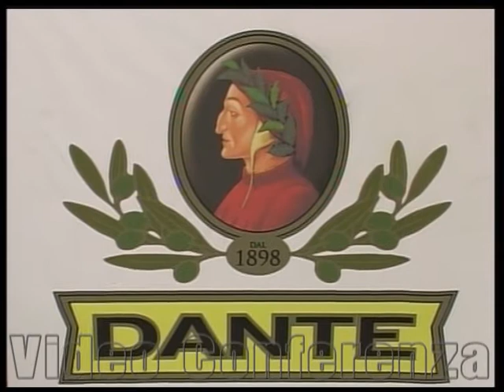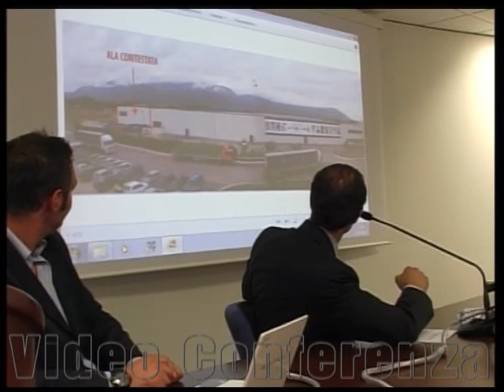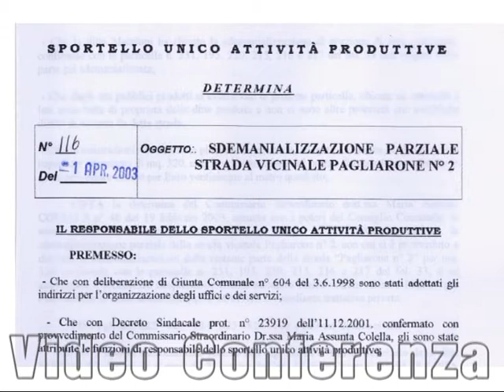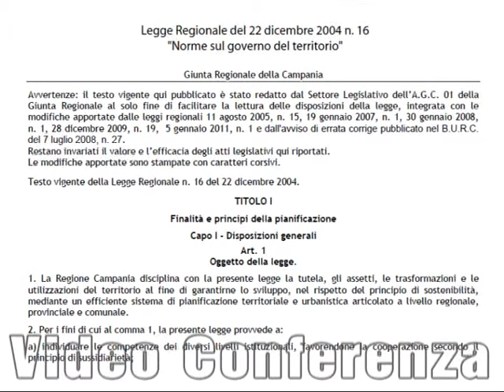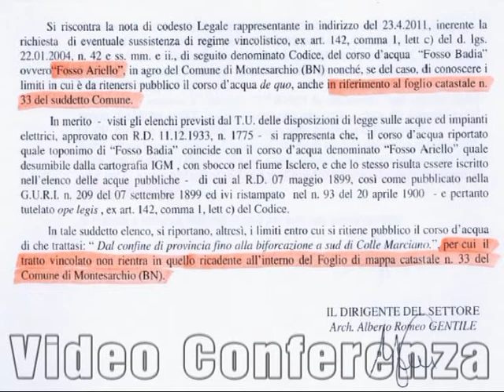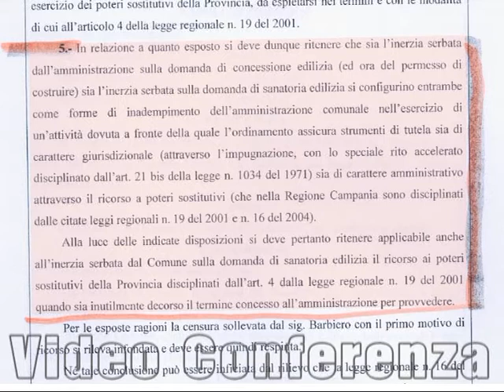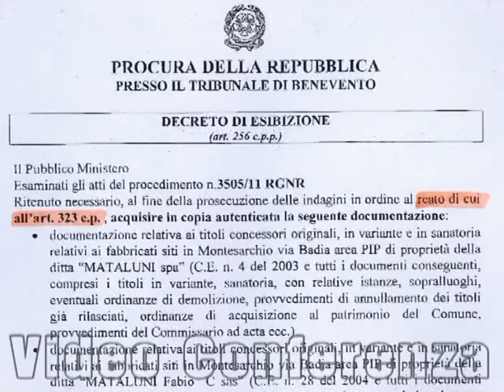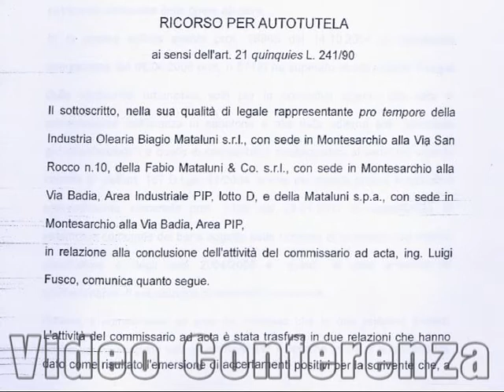ELLE TV - Video Conferenza: Oleifici Mataluni contro il Comune di Montesarchio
Conferenza Stampa di difesa dei vertici dell'Azienda Mataluni di Montesarchio contro le accuse di abusivismo urbanistico. L'Amministratore Delegato, Vincenzo Mataluni, snocciola con carte alla mano tutte le fasi e i retroscena della vicenda. Dure critiche all'operato del Sindaco Antonio Izzo.